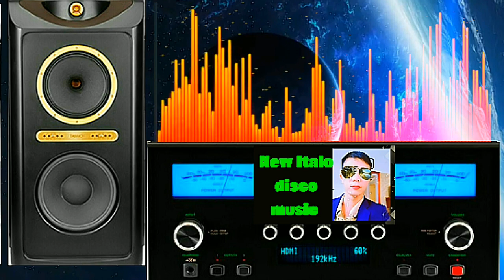new Italo disco music relaxing, modern talking style lnstrumenal vol 467